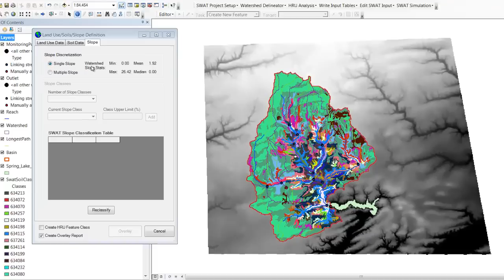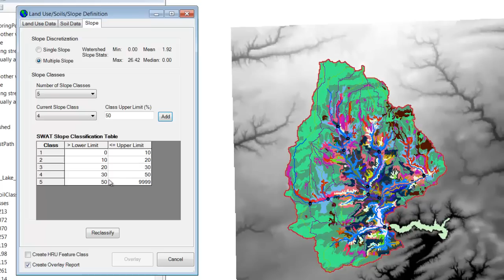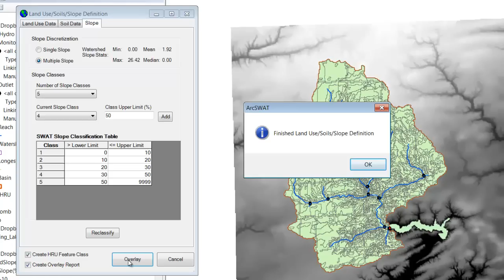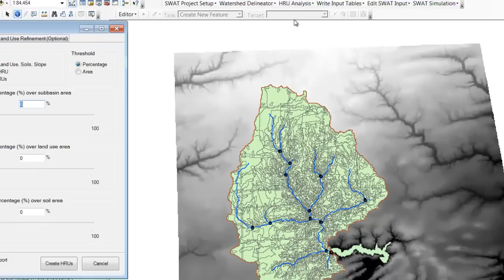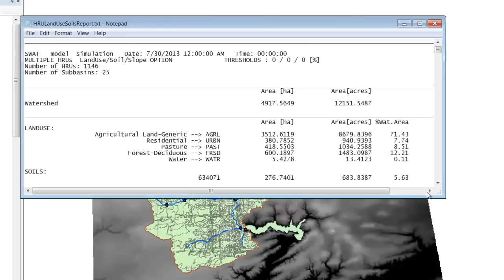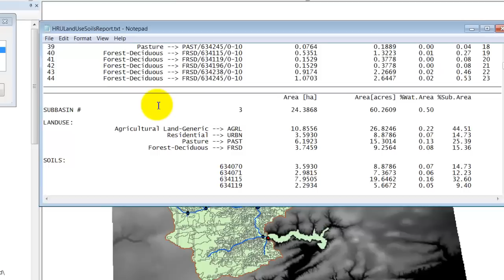ArcSwat Tutorial 3 - HRU 3 Slope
The final step in defining HRU's is to classify the slopes. Note that the model already has elevation data in it, so it already can calculate the slopes. However, we don't want to use every individual value of slope in the model because that would be unnecessarily complicated. Instead, in this step, we determine how many classes or "bins" of slope we want to use, and then we define those classes.